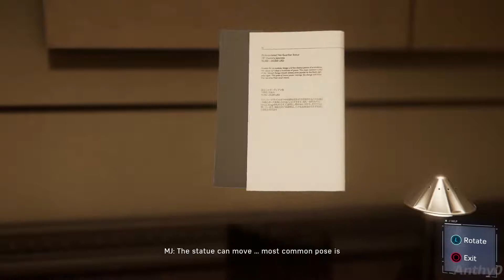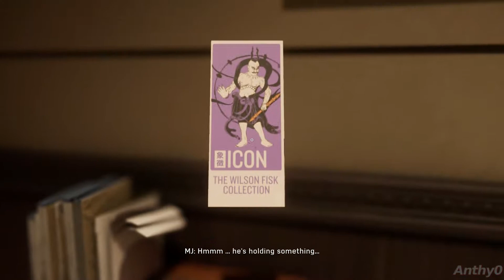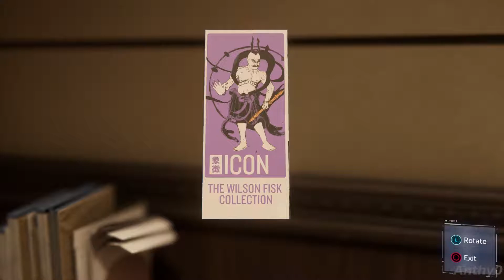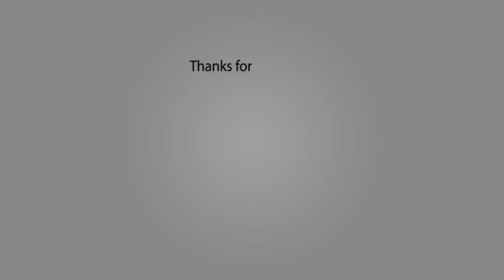Spider-Man PS4 - Part 3 - Playing as Mary Jane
Spider-Man is back , with an awesome game.

I am playing this game on a PS4 Pro and recording it with an Elgato HD60. This gameplay walktrough , from the first part to the last, will contain all the main story, boss fights, cutscenes and phone conversations that are relevant to the main storyline